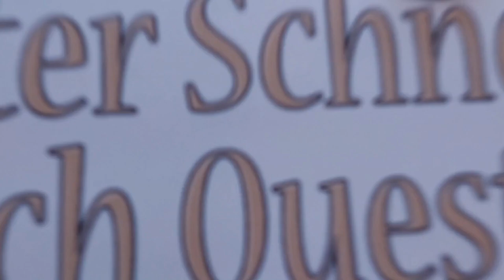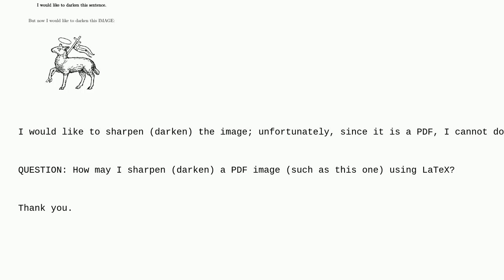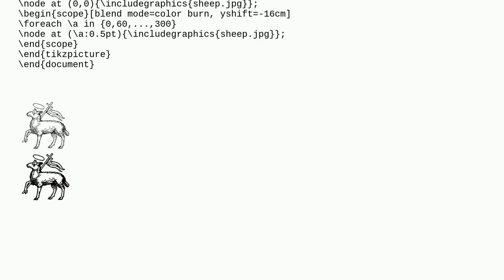Tex: How to Sharpen a PDF Drawing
How to Sharpen a PDF Drawing

A special thanks goes out to the community

  tikz-pgf includegraphics pdf tikz-pic graphics